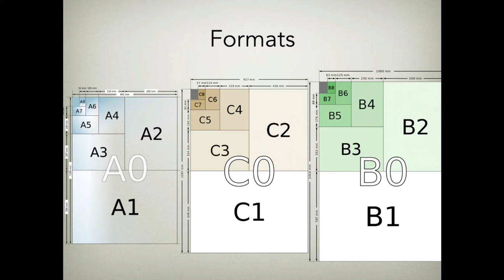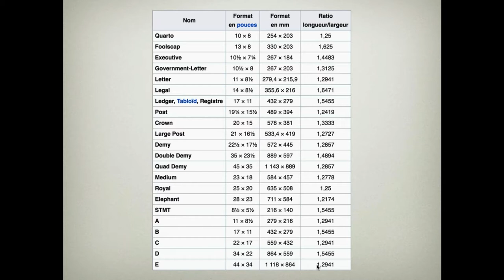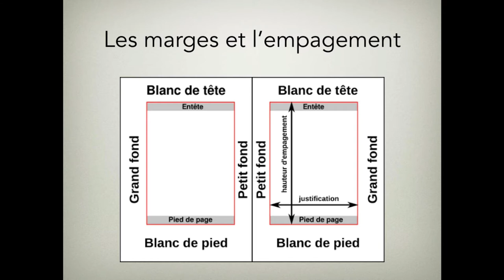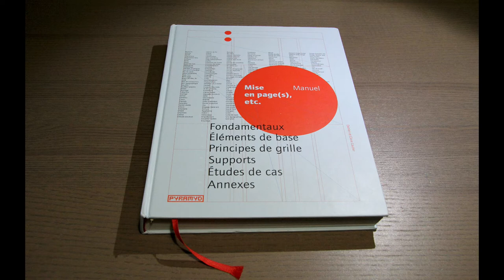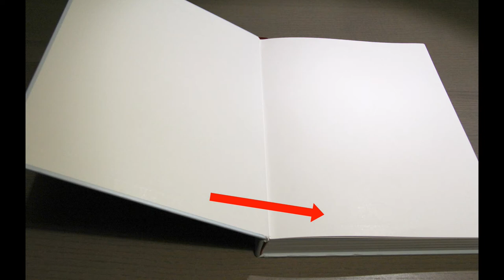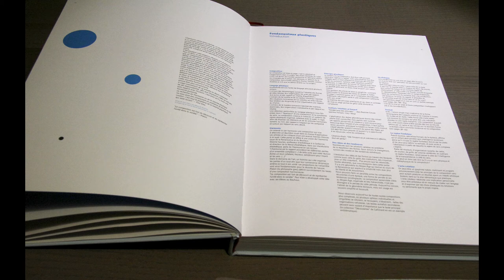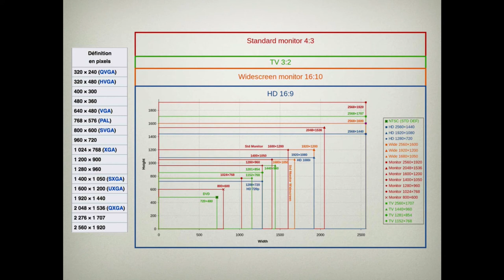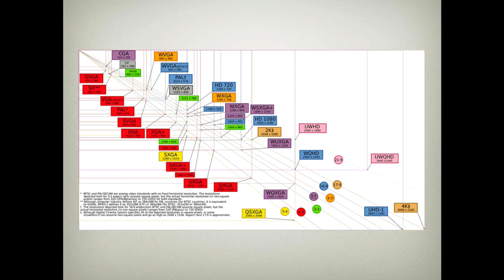Systèmes de mise en page (2017) cours #04